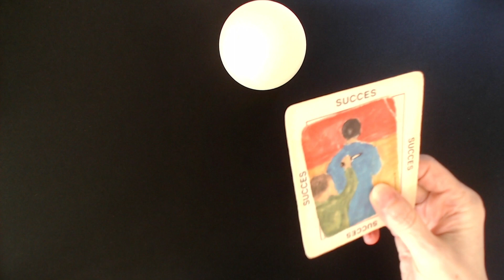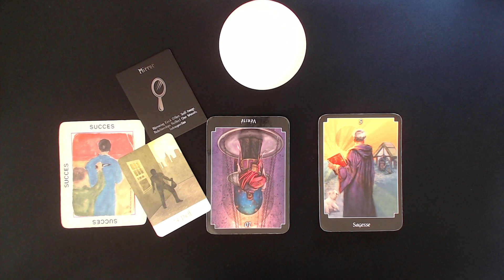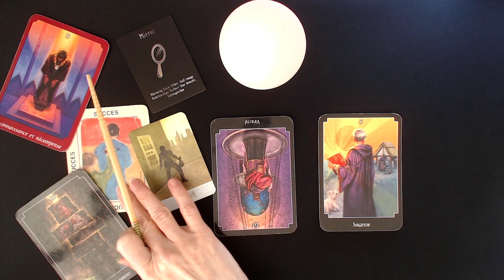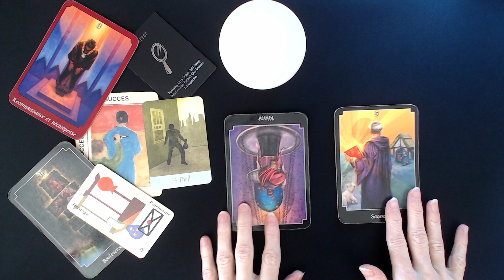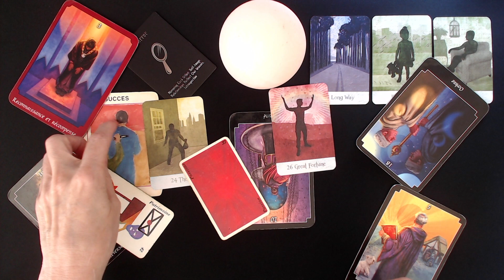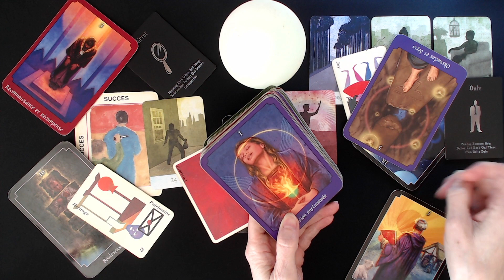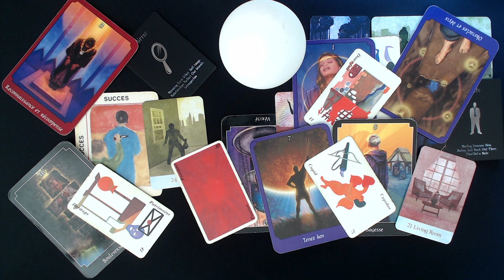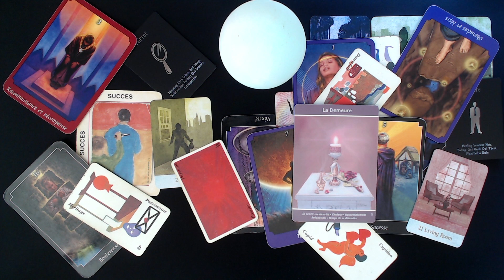Un réseau, crime organisé, vol héritage, patrimoine. Jeux d'illusion, mensonges, sexe aventures.